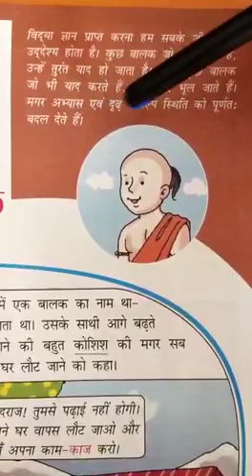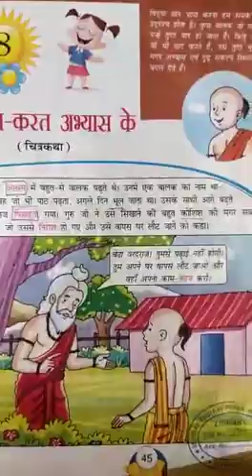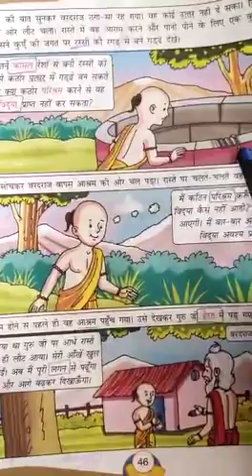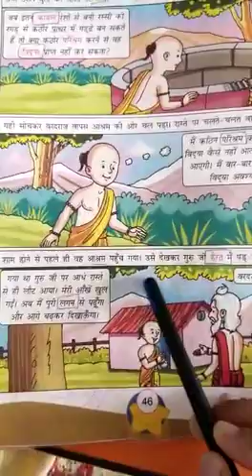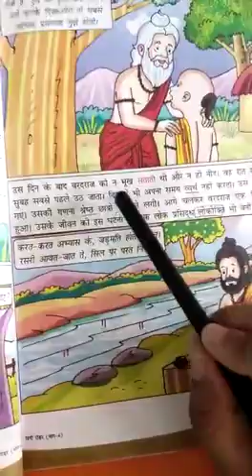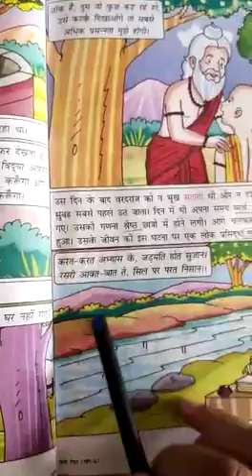CH-8 KARAT-KARAT ABHIYAS KE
MRS. DHANSHIKHA